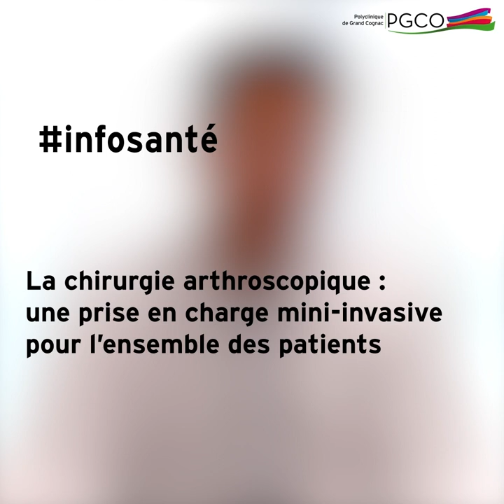La chirurgie arthroscopique : une prise en charge mini-invasive pour l'ensemble des patients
Le Dr Javier Tejada, Chirurgien orthopédiste à la Polyclinique de Grand Cognac, nous présente les techniques de chirurgie arthroscopique en orthopédie et notamment les nombreux avantages pour les patients.